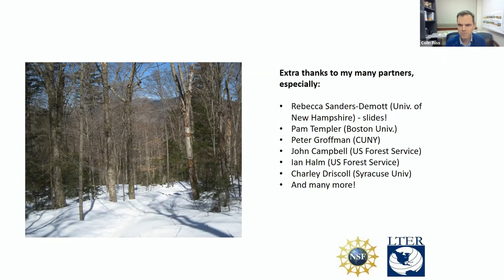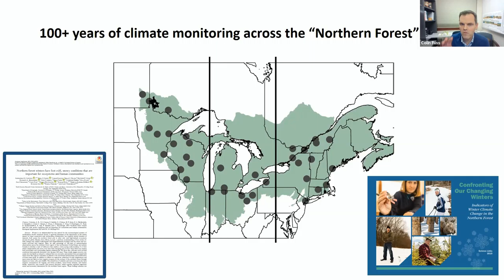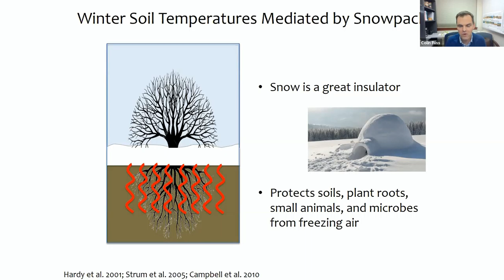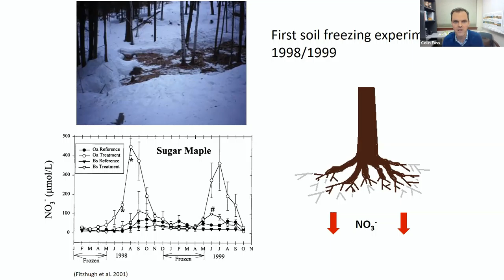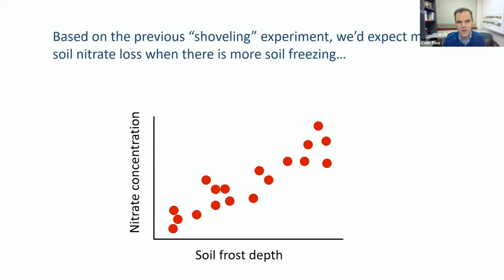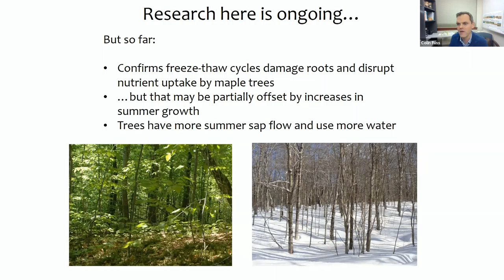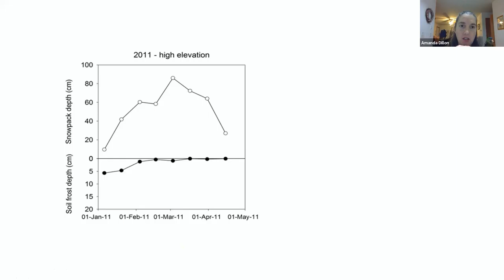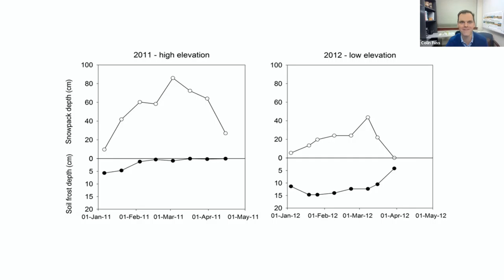Science Lecture Series: Winter Climate Change in NE Forests-Effects in the Soils & Everything Above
In our region, the climate has been changing even faster in the winter than the rest of the year. This has resulted in a decreasing number of days of snow cover and more soil freeze-thaw cycles during the winter. Potential effects in our forests are numerous, but they include altered nutrient cycling and retention in soils, and decreased dormant periods for trees. These are fundamental changes ecologically and have implications for how animals (and people) interact with this environment. Join us this evening for a lecture by Dr. Colin Fuss, Assistant Professor of Environmental Science at State University of New York Plattsburgh as he details how he and other scientists study winter climate change in forests and what we might expect going forward.